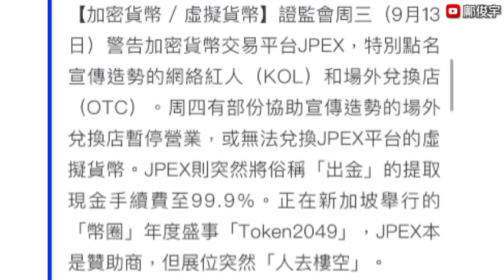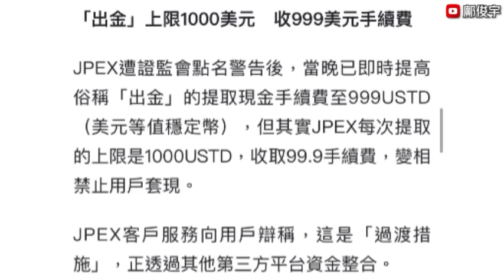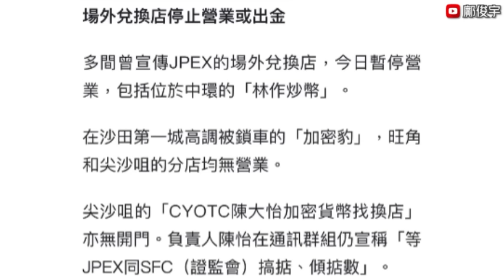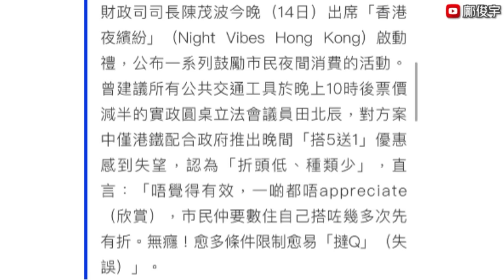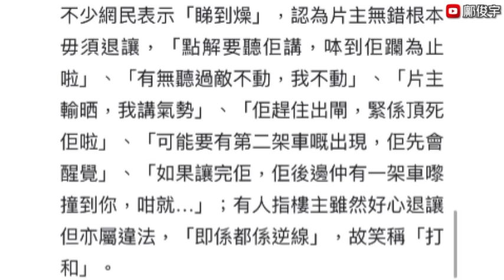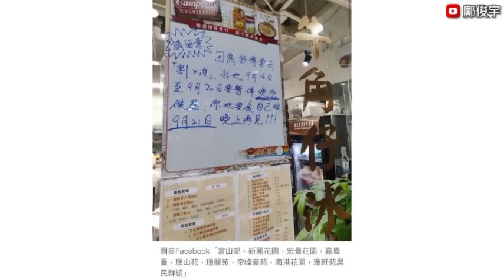01揭利用網紅氹人買幣？提$1000只能攞$1證監報警？田北辰憂夜繽紛撻Q？15-9-2023